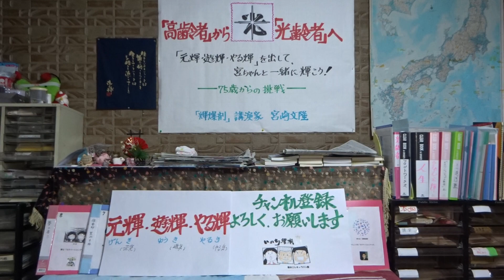「藤井聡太竜王は、伊藤匠四段に勝利する・第５２期新人王記念対局にて」 宮崎文隆の輝爆剤トーク No.１３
2022年1月2日(日)